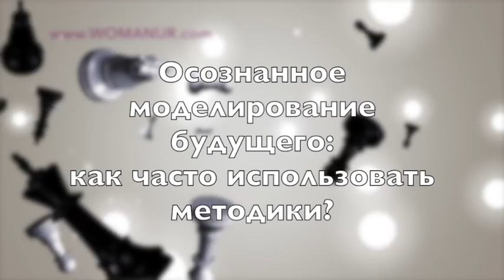Как использовать техники ВИЗУАЛИЗАЦИЯ, АФФИРМАЦИЯ. УПРАВЛЕНИЕ РЕАЛЬНОСТЬЮ. Что важно знать?Ада Кондэ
Как правильно использовать техники - ВИЗУАЛИЗАЦИЯ, АФФИРМАЦИЯ. УПРАВЛЕНИЕ РЕАЛЬНОСТЬЮ. Что важно знать? Ада Кондэ.

В этом видео вы найдёте ответ на важный вопрос: как правильно пользоваться методиками управления реальностью (в том числе визуализацией, аффирмациями, методикой прописывания и так далее)?
КАК ЧАСТО нужно использовать методики?
Есть ли какой-то понятный способ определить для себя адекватную частоту использования техник и прочих практик?

Есть одно крайне важное правило, о котором многие забывают.
Я на простом примере объясняю, как правильно использовать методики. И вопросов вроде  этого «Как часто нужно визуализировать?» у вас не останется.

Рекомендации по теме:
✓ Почему мечты не исполняются и как выйти на новый уровень?
✓ Энергия Внимания: как управлять энергией для достижения желаемого?
✓ Аффирмации: работают ли аффирмации или аффирмации вредны?
✓ 3 мифа о визуализации.

Новое видео - как правильно использовать техники управления реальностью?

Ада Кондэ — основатель проекта для женщин WomanUR, который стартовал в Лондоне в 2012 году и уже изменил десятки тысяч жизней.